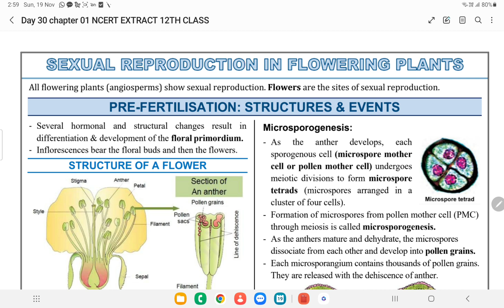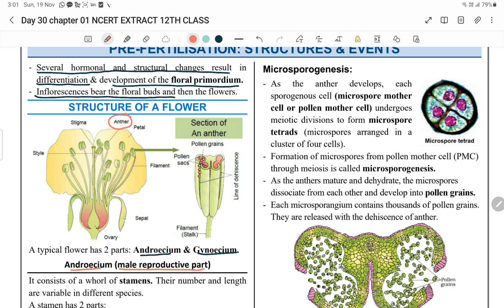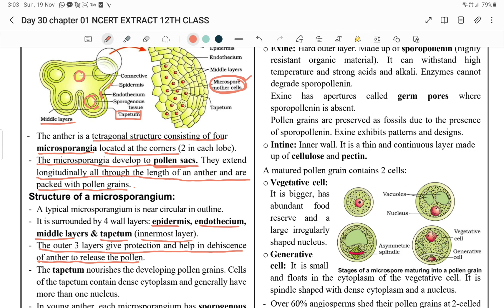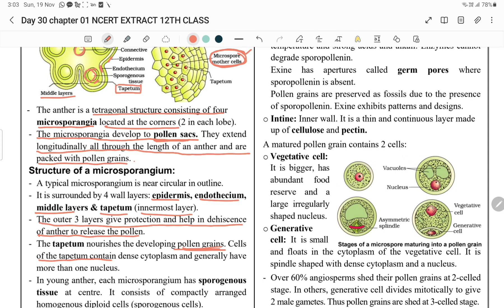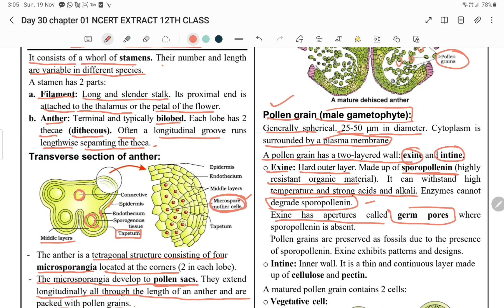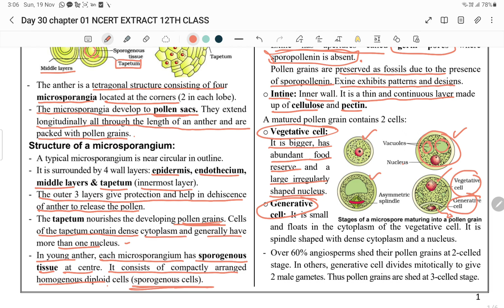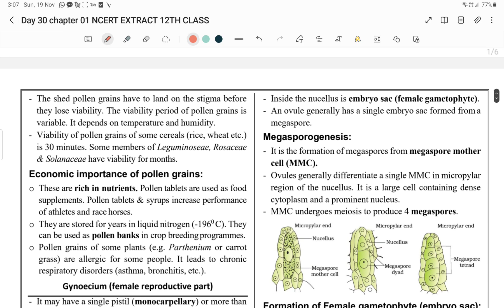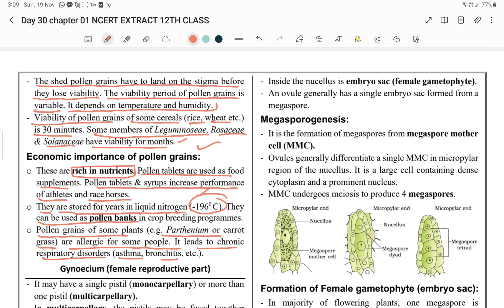Day 01 ncert extract part 01 12th